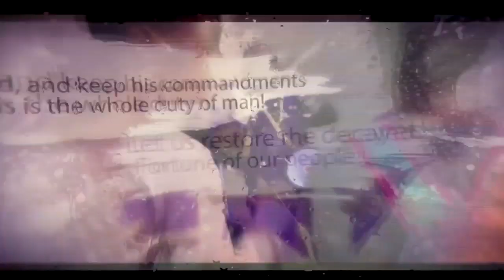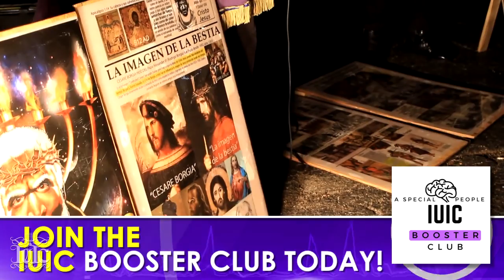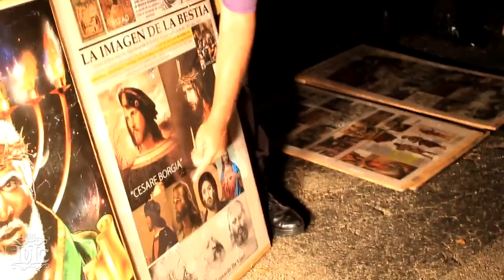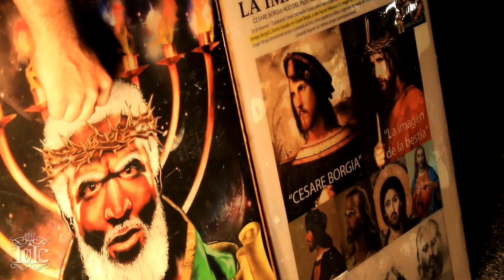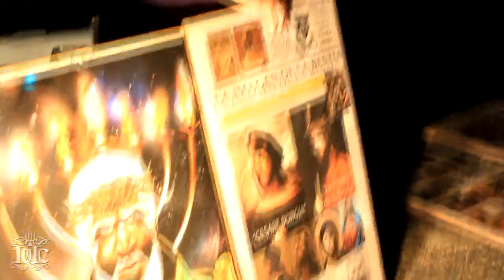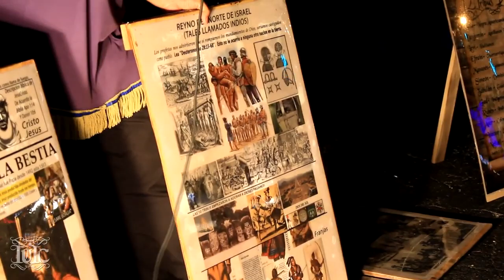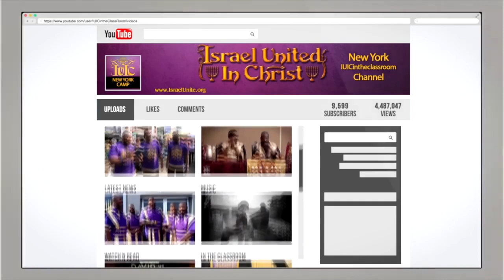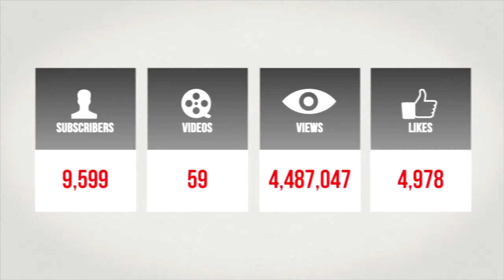Los Israelitas: Cristo Se Ve Como Todo